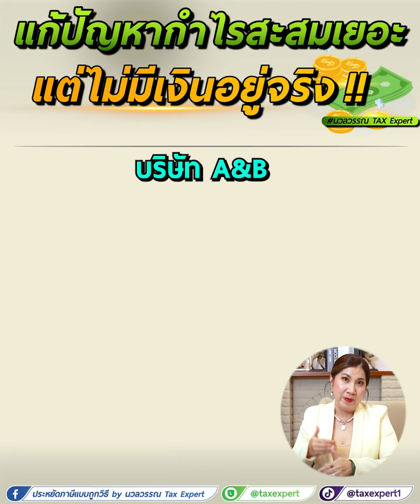แก้ปัญหากำไรสะสมเยอะ แต่ไม่มีเงินอยู่จริงได้ด้วยสิ่งนี้